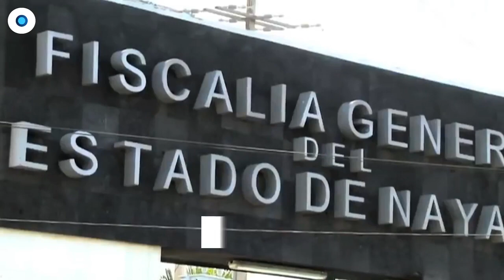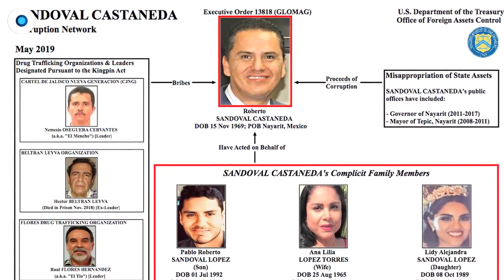La guardia del ‘Narco-Gobernador’ | Reporte Indigo 1770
El exgobernador de Nayarit, Roberto Sandoval, vinculado por el Gobierno de EU con el CJNG y los Beltrán Leyva, tuvo asignado escoltas de la Policía de Guadalajara de 2012 a 2015, periodo en el que presuntamente aceptó sobornos del crimen organizado